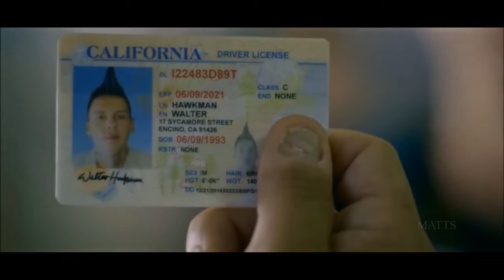Elenco de Cobra Kai é Faixa Preta no KARATÊ ?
Elenco de Cobra Kai é Faixa Preta ?
Você Sabia que tem ator do elenco de Cobra Kai é faixa preta no Karatê ?
Não é atoa que foram escolhidos para fazer parte do elenco de Cobra Kai, série derivada de Karatê Kid. E alguns desses atores lutam Karatê na vida real, e tem até ator do mais alto nível nessa lista. Então enquanto aguarda o Lançamento da 4 Temporada de Cobra Kai, venha conferir.